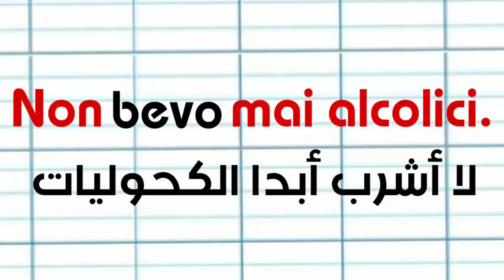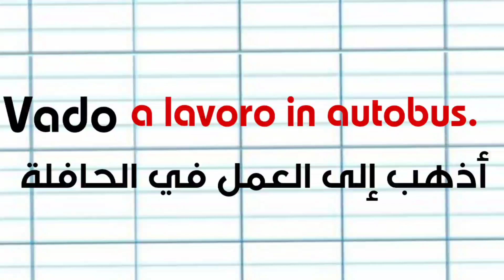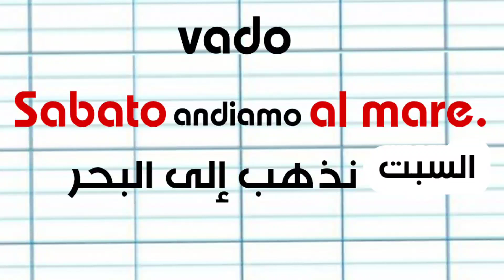تعلم اللغة الإيطالية. .هل تريد ان تتحدث الايطالية بسهولة.